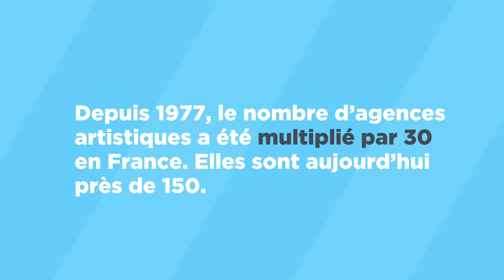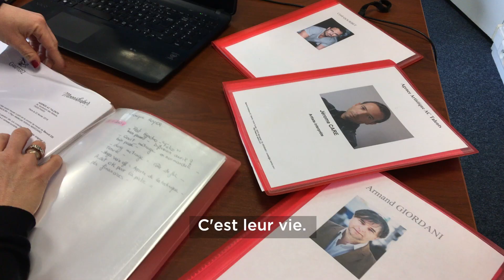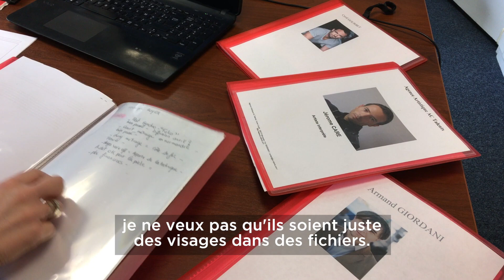Reconversion : venue du social, elle a créé son agence de (futures) stars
[Video] A 40 ans, Anne Coulet s’est reconvertie en agent de comédiens et comédiennes alors qu’elle travaillait dans le social. A la veille de l’ouverture du Festival de Cannes, elle évoque pour Cadremploi son nouveau métier hyper gratifiant mais aussi hyper stressant.